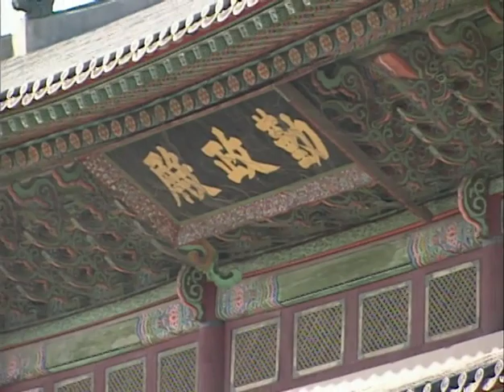MUSICAL VISIT TO SEOUL, KOREA I with Diane Bish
9504 MUSICAL VISIT TO SEOUL, KOREA I Excerpts from live concert at the Korean Center for World Missions Concert Hall featuring the Yonsei Brass Choir and Diane Bish at the 100 rank Reiger organ.  Diane Bish visits the countryside, mountains and city of Seoul.  Music includes:  Telemann “Allegro”;  Widor "Toccata," and “Allegro” from Symphony 6; Karg-Elert "Now Thank We All Our God,"; Elgar “Nimrod” from Xerxes and Diane’s arrangement of “Heavenly Sunlight”.